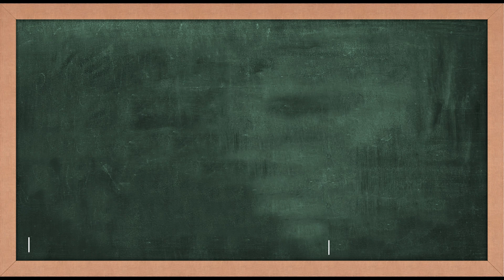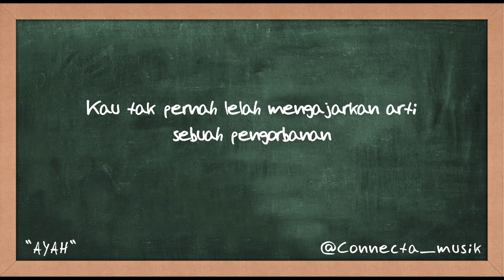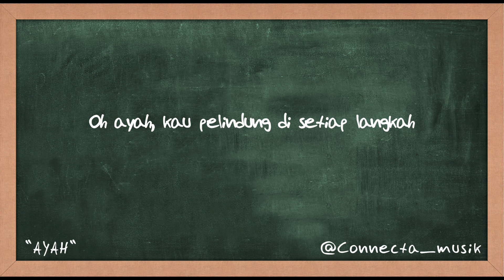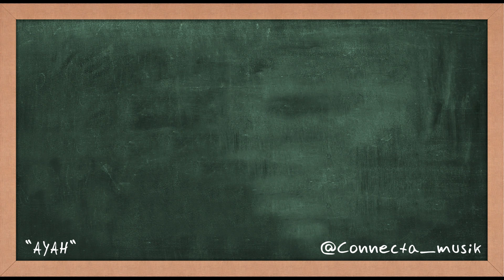"AYAH" Indieband Bengkulu